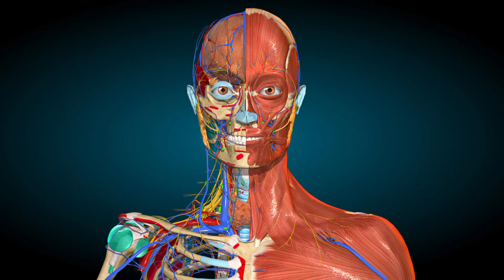घर पर पहचाने आपका पनीर असली या नकली || Know Your Paneer Real or Fake at Home.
Title

Vedio information👇👇👇👇

शायद ही कोई होगा जिसे खाने में पनीर ना पसंद हो। घर में जब भी कोई स्पेशल ओकेजन होता है या कुछ भी वेज में स्वादिष्ट खाने का मन हो तो हमें पनीर की याद आती है। यह हेल्थ के लिए भी बहुत अच्छा माना जाता है। इसमें भारी मात्रा में आयरन, कैल्शियम और मैग्नीशियम पाया जाता है जिससे शरीर को जरूरी पोषण मिलता है। यह शरीर में गुड कोलेस्ट्रॉल की मात्रा को भी बढ़ाने में भी मदद करता है। इससे आपका हार्ट भी हेल्दी रहता है।

पनीर वैसे तो गुणों की खान है लेकिन अगर इसमें मिलावट हो तो फायदे के बजाए यह शरीर को बहुत नुकसान पहुंचा सकता है। वैसे तो आज कल मार्केट में खाने की हर चीज़ में मिलावट होने लगी है। पुलिस के लाख छापे मारने के बावजूद कई मिलावट करने वाले लोग बाज नहीं आते हैं। ऐसे में हम आपको इस लेख के जरिए कुछ ऐसे टिप्स देंगे जिससे आप अपने परिवार को नकली पनीर से बचा सकती हैं। आइए जानते हैं कुछ टिप्स के बारे में-

हाथ से मसलकर करें चेक

जब भी आप मार्केट पनीर लेने जाएं तो इस बात का जरूर ध्यान रखें की उसे खरीदने से पहले हाथों से मसलकर जांच लें। नकली पनीर स्किम्ड मिल्क पाउडर से बना होता है जिस कारण वह हाथों के दबाव को सहन नहीं कर पाता है। यह मसलने पर टूट कर बिखरने लगता है। अगर आपका पनीर भी हाथों से मसलने पर टूटकर बिखर रहा है तो समझ लीजिए की पनीर नकली है। स्किम्ड मिल्क पाउडर से बने पनीर का सेवन करने से आपकी पाचन तंत्र को नुकसान पहुंच सकता है और इससे पेट भी खराब हो सकता है।
अगर आप भी अपने पनीर के असली या नकली होने की पहचान करना चाहती हैं तो इसके लिए आप आयोडीन टिंचर का इस्तेमाल कर सकती हैं। सबसे पहले मार्केट से लाए पनीर को एक पैन में डालकर उसमें पानी डालें। अब इसे 5 मिनट तक उबालें और ठंडा कर लें। ठंडा होने के बाद इस पनीर में आयोडीन टिंचर की कुछ बूंदें डालें और देखें कि कहीं आपके पनीर का रंग नीला तो नहीं पड़ गया। अगर यह नीला पड़ जाए तो समझ लीजिए की आपका पनीर नकली है।

Tages